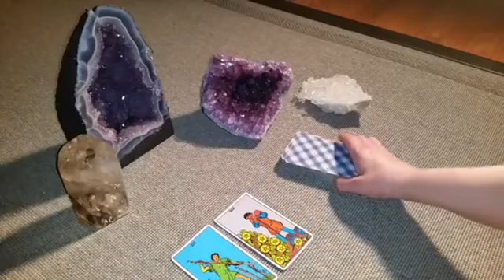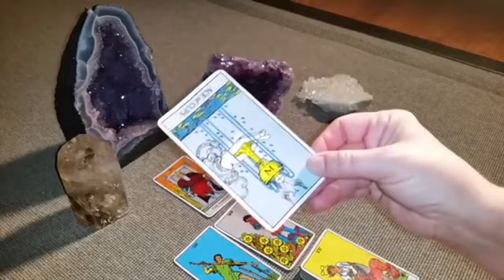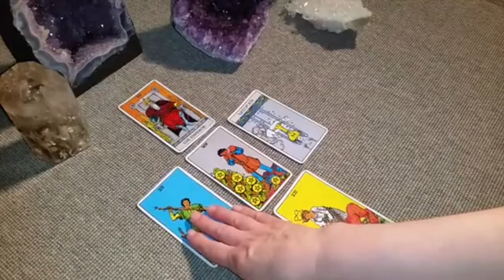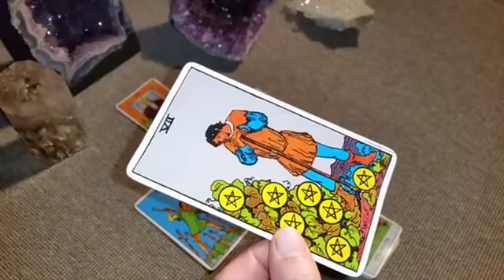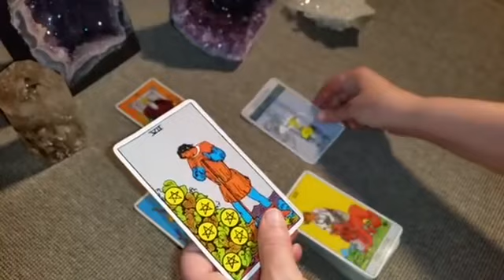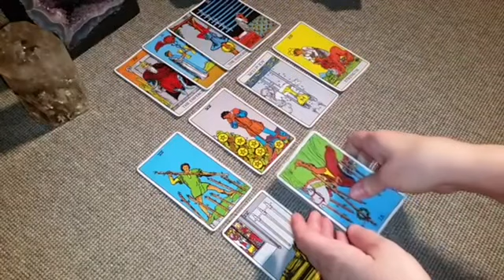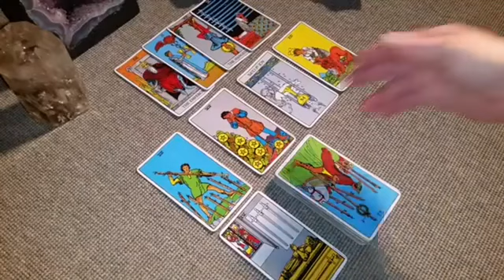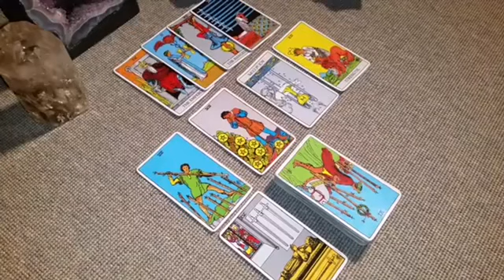ARIES ♈️ YOU TWO WILL END UP TOGETHER!! THEY WANT TO MARRY YOU! NEXT 3 Months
Aries Love
Aries 2024
Aries today
Aries MAY

Aries Love
Aries 2024
Aries today
Aries APRIL